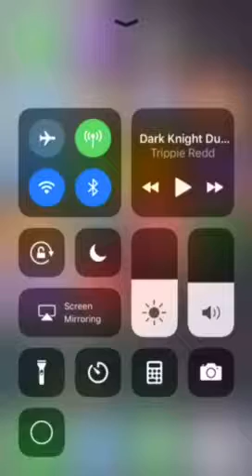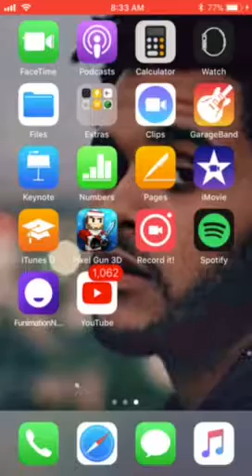Playin pixel gun 3D starting from the bottom again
Pixel gun 3D is cool